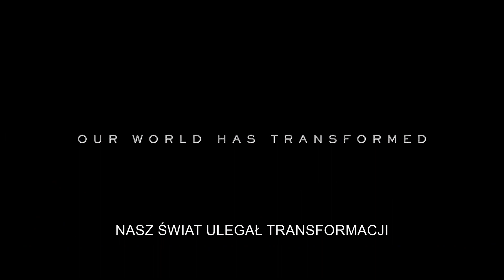Transformers przebudzenie bestii - zwiastun 2023 Film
W filmie Transformers przebudzenie bestii poznamy nowy typ robotów – zwierzęce Maximale. Spektakularne, pełne akcji kinowe przeżycie, którego akcja rozgrywa się po wydarzeniach z przebojowego filmu Bumblebee, po raz pierwszy przenosi na duży ekran inspirujące nowe postacie ze świata Transformers i ukazuje ukochane postacie w sposób nigdy wcześniej nie widziany.

Ta epicka przygoda zabiera widzów w podróż od Nowego Jorku lat 90. XX wieku, przez dżungle Peru do najdalszych zakątków wszechświata. Reżyseria: Steven Caple Jr. W filmie „Transformers: Bunt Bestii” zobaczymy m.in.: Anthony’ego Ramosa („Narodziny gwiazdy”), Dominique’a Fishbacka („Judasz i Czarny Mesjasz”).